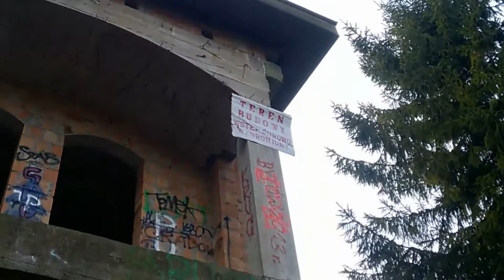Eksploracja- zamek w Łapalicach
Zamek w Łapalicach to nowy zabytek z lat 80tych. Łatwy wstęp/dostęp. Jeżeli idzie o noclegi dobra relacja ceny do jakości. Pokoje przewiewne, bez zaduchu. Obsługa nienachalna... w nocy trochę straszy :)